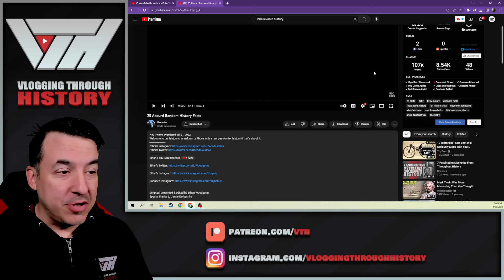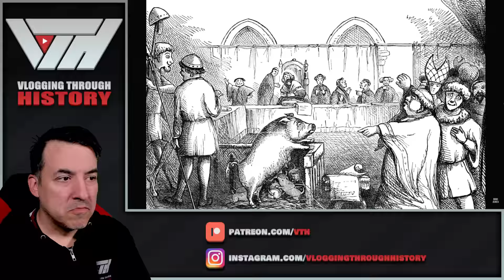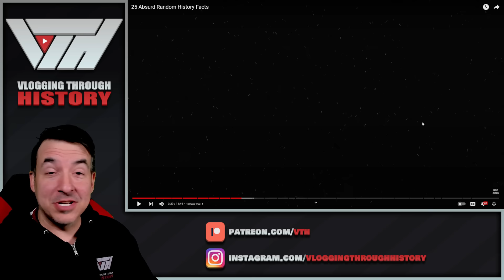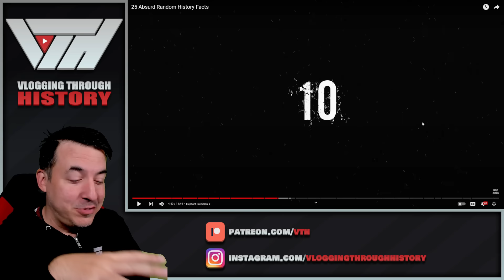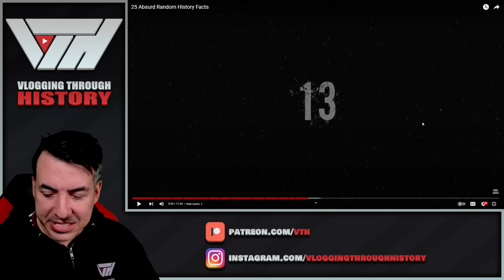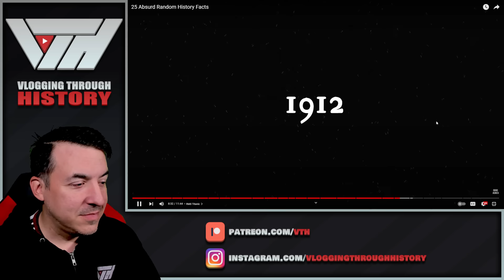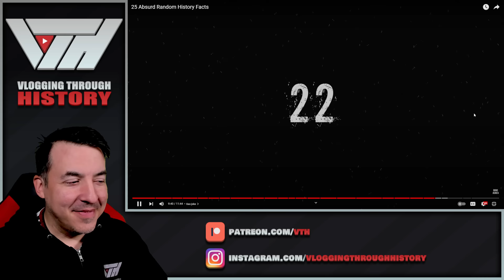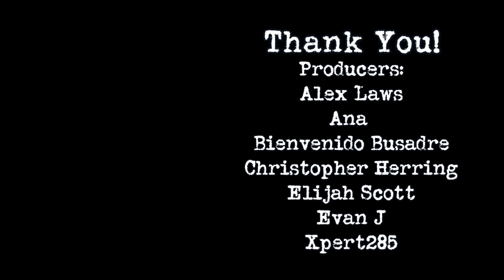25 Absurd Random History Facts - Decades Reaction